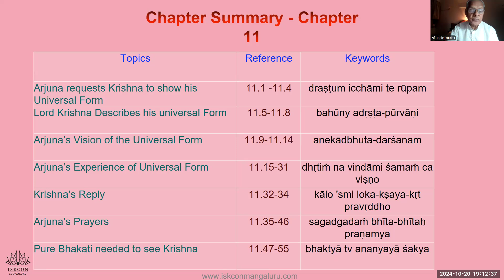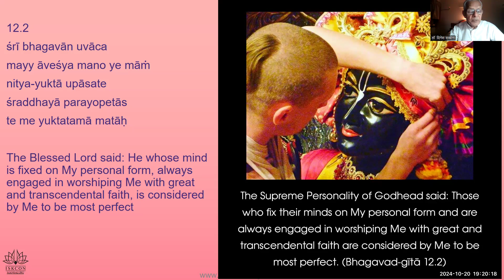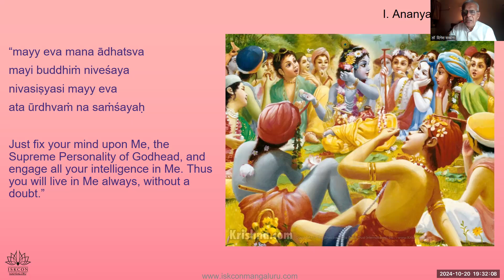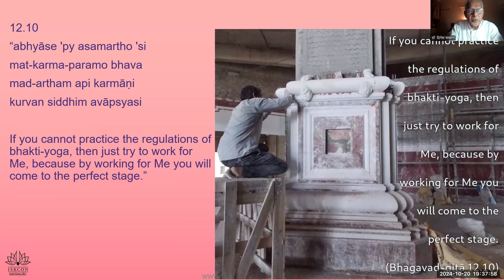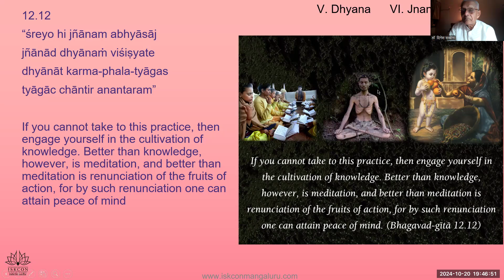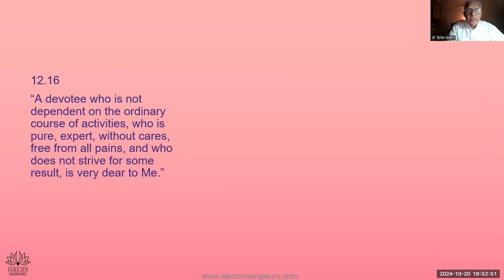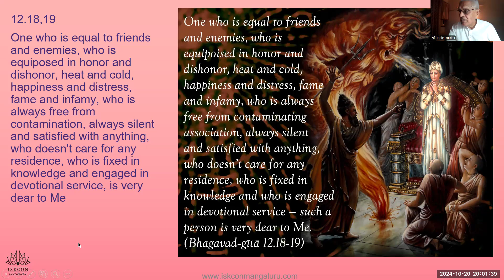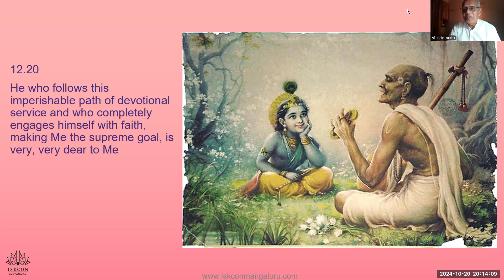BG Ch 12 - 49th batch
KARTIK month the most auspicious month and is a most dear month to SRI SRI RADHA GOVINDA.

Kartik month is the most rewarding month of the year.  Every little devotional service, austerity or charity performed to please lord Krishna gets magnified a thousand times during this month.

Come every evening at 6:30pm to 8:30pm and offer a Lamp with love and devotion to SRI SRI RADHA GOVINDA.

and offer Lamps to the Lordships.

"Understanding Gita in 18 Days"

FREE course and certificate
1 hour per day - Online Live session + Q&A